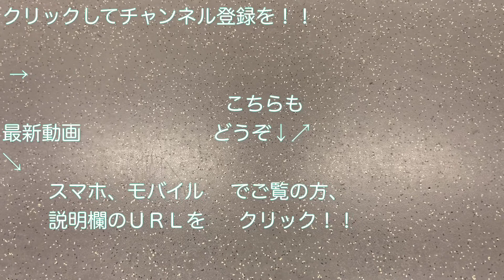[前面展望] 東急5000系（5104F）“急行 南栗橋行き”（東武線草加駅～新越谷駅間） 2021/03/10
東急５０００系（５１０４Ｆ）の“急行 南栗橋行き電車（草加駅：１４時２５分発）の１号車（クハ５１０４）に東武スカイツリーライン・北千住駅から乗って、草加駅から新越谷駅までの前面展望を撮影しました。

時間：草加駅１４時２５分発
“急行 南栗橋行き”
（１８Ｋ運用）

[前面展望] 東急5000系（5101F）”急行 中央林間行き”（東武線草加駅～西新井駅間） 2020/09/09

[前面展望] 東急5000系（5112F）”急行 南栗橋行き”電車（東武線西新井駅～草加駅間） 2019/08/31